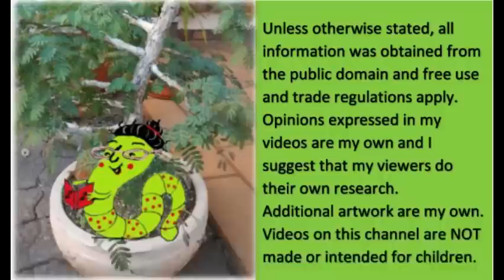Is Harry in Danger? If so, from whom?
In my opinion Harry fears the wrong people. In my opinion the danger from a handful of paparazzi is negligible compared to the danger from  his immediate surroundings... What do you think?